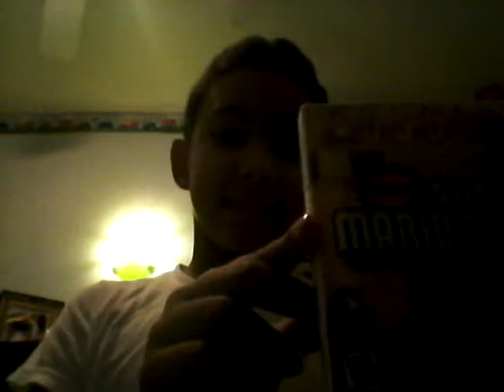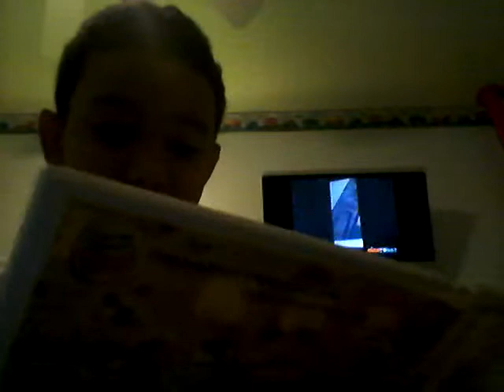SuperMario bros 2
Ma4iowa